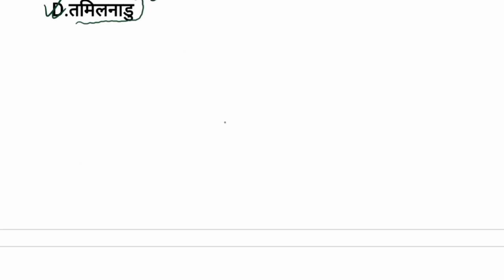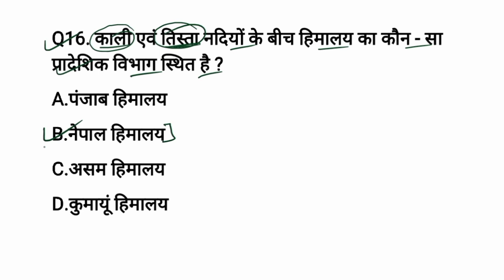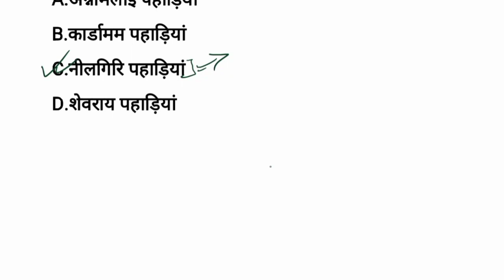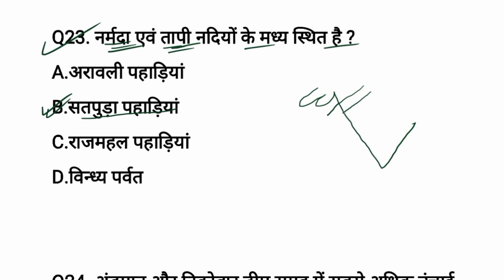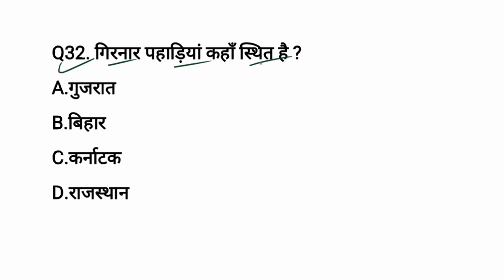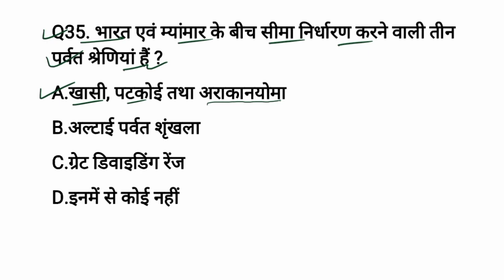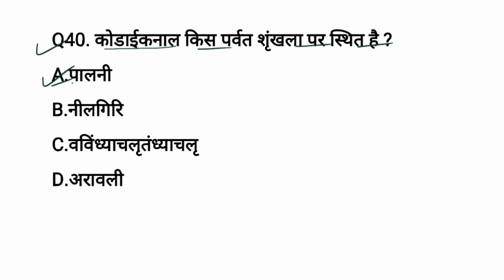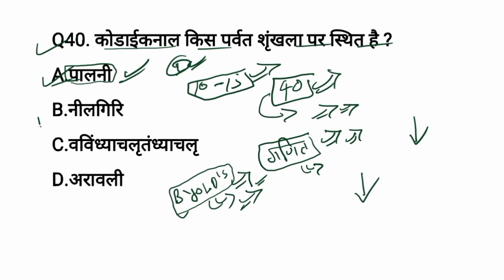Bihar Police 2022 || भारत का भूगोल : भारत का पव || Bihar Police Imp Question 2022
📚✍️ बिहार उत्पाद/ फायरमैन/ पुलिस कांस्टेबल 2021
इतिहास का 800 महत्वपूर्ण प्रश्न Lucent & Crown Book का निचोड़ PDF

मिशन मद्य निषेध सिपाही 2021
bihar prohibition constable 2021
bihar prohibition constable live test